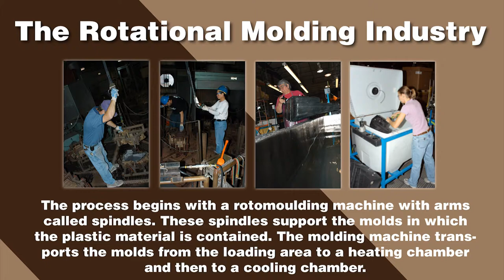Manufacturers of Rotational Molding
What is rotational molding? A short video introduction to rotational molding: what it is, and what it's used for.